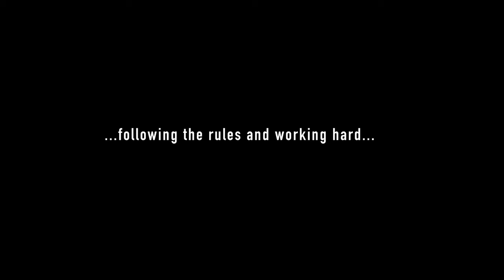THE ZONE OF INTEREST Trailer (2023) Sandra Hüller, A24 Drama Movie